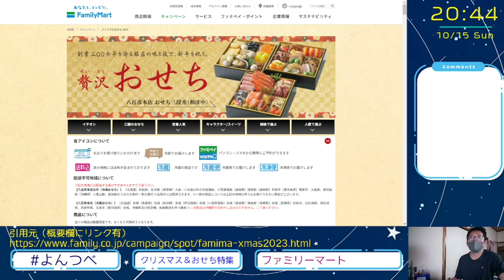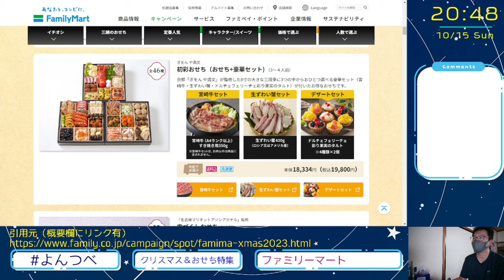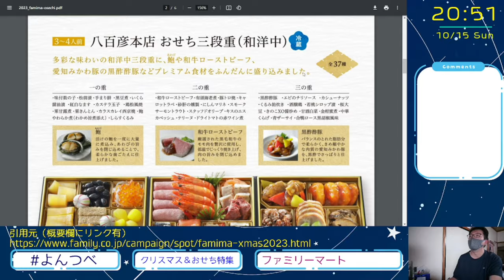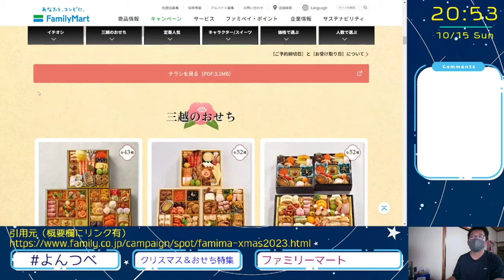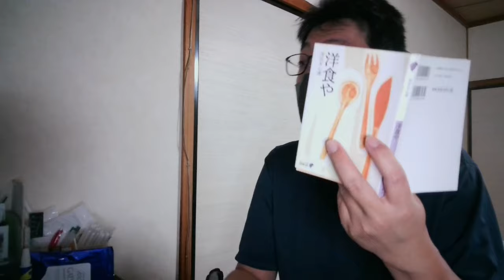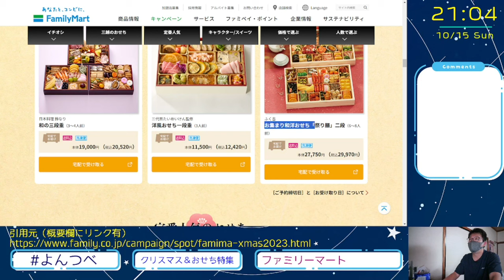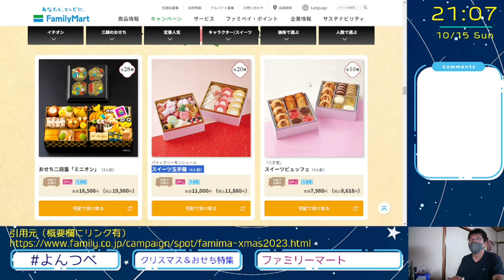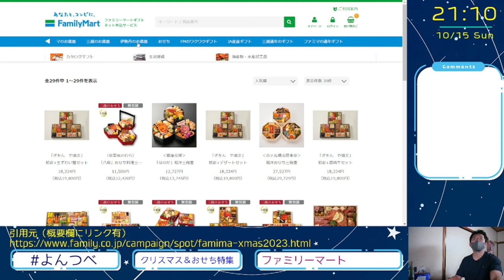YT086 ep6 ファミリーマート：おせち編【よんつべ：クリスマスケーキ＆おせちカタログ徹底調査2023】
ファミリーマートさま
おせち特設サイト

当動画関連サイト・チャンネルはこちら↓
Amazonさま
洋食や (中公文庫BIBLIO)